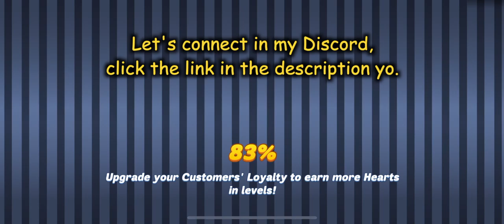C4 E1~5 - STINKY FLIP!!! (Diner Dash Adventure - The Greasy Spoon Diner = Part 10)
Hi Y'all, the most important thing is Bye Flip & Hello Double DASH!!! :3

Chapter 4: A Big Problem (Episode 1 ~ 5)
3 Stars in Chapter 3 & Upgrades - 00:12
Episode 1 - 00:38 (Cherry Pie)
Episode 2 - 02:06 (Coffee Pot & Shakes)
Episode 3 - 04:01
Episode 4 - 07:02 (Double DASH & Flip)
Episode 5 - 08:52